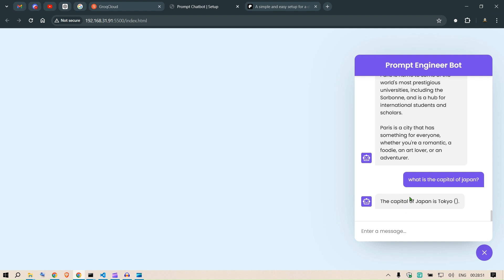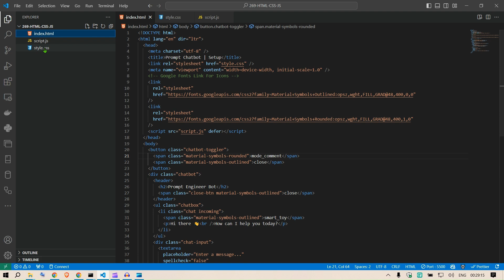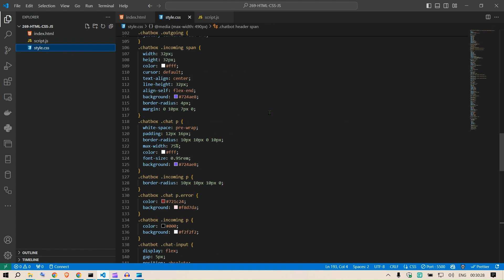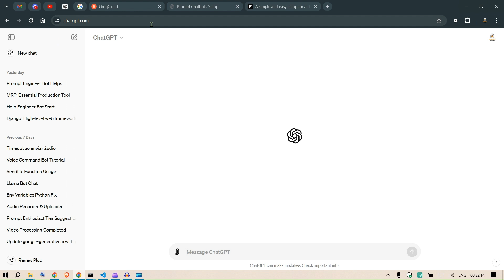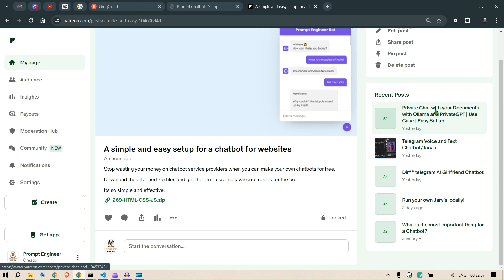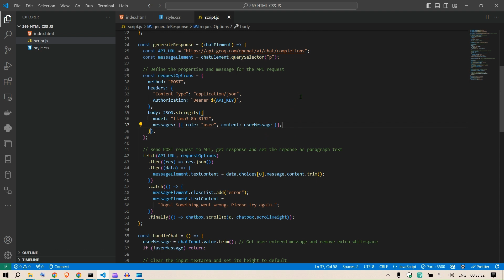Most Simplistic Way to Embed your Chatbot on your Website | Groq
In this video, we are going to create a chatbot which can be embedded to your website.

Techstack:
Html, css, javascript and my favourite LLM Inference Engine called Groq.

TIME STAMPS:
0:00 Intro
1:00 Code
2:39 Groq API Key
4:27 Patreon
4:42 Requests and Conclusion